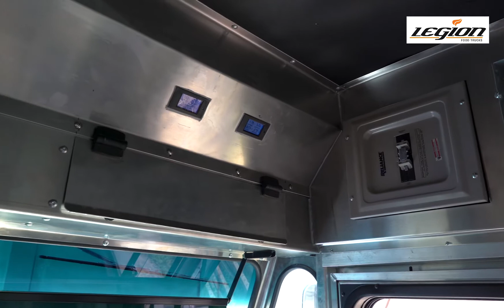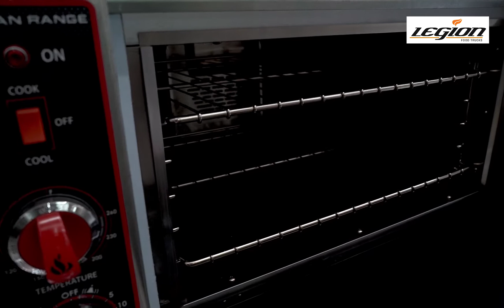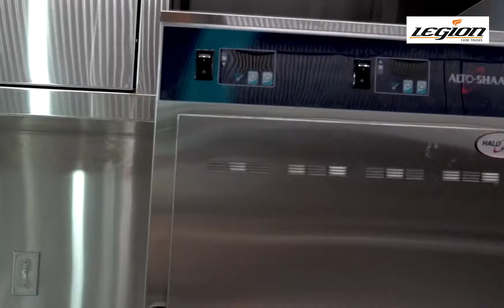Mise En Place Blue Custom Food Truck by Legion Food Trucks | Food Truck Equipment, Kitchens & More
Legion Food Truck created this amazing custom unit for Mise En Place in both blue and black colors!

We can deliver 'the Mercedes of food trucks' and help you all the way with the permissions and everything you need to start your food truck business!

Build your own food truck here!